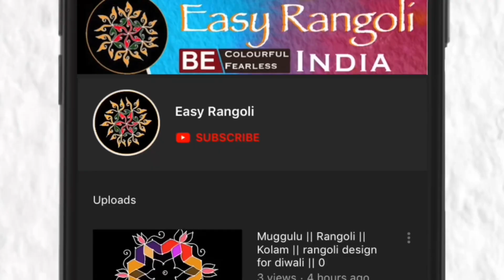Happy new year 2021 Special Rangoli/Makara Sankranti muggulu